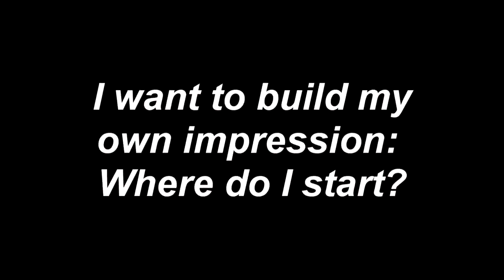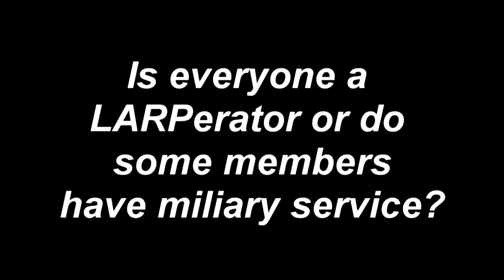Kit So Good They Were On TV! [Milsim West GROMmets] Polish Airsoft Loadout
BBwar journalist Unicorn Leah takes a deep dive into the Polish GROM special forces airsoft impression group.  Meet one of the founders, a combat Army veteran who wanted to bring more diversity to airsoft.  A perfect group for those who are looking to get in to airsoft impression kits or to be part of a large scale milsim team. Filmed at Milsim West: Rendezvous Stavropol in Centerville, WA.

**THIS IS FICTIONAL AIRSOFT GAMEPLAY, NOT REAL EVENTS**

Milsim West specializes in 40-hour immersive military simulation airsoft games. Many of the cadre are veteran and active duty members of American Special Forces units.

Unicorn Leah is female airsoft enthusiast, vlogging and covering behind the scenes of the airsoft world, as well as dashes of video games, sports, traveling,  adventure, and other general fun shenanigans.